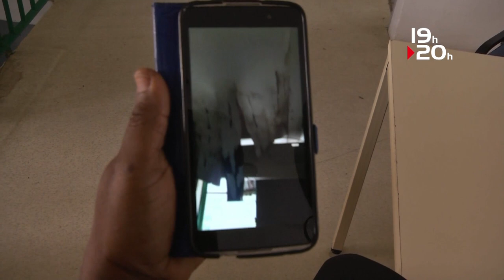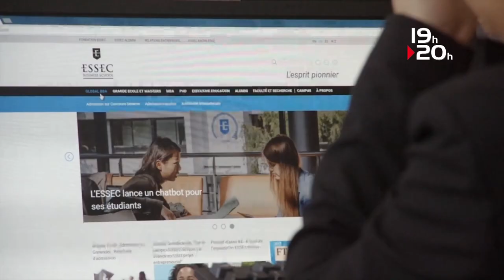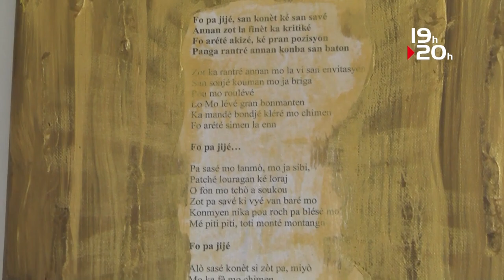JT Guyane Lun 09 Juin 2018